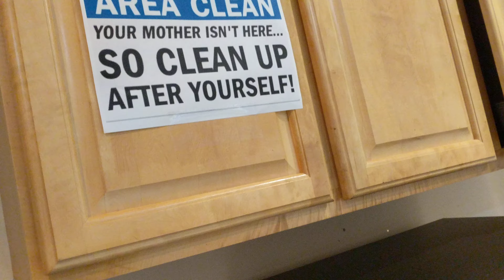July 23, 2021